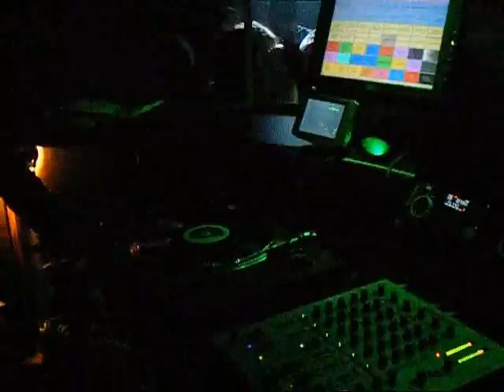Puls8 Party Caveman Bash